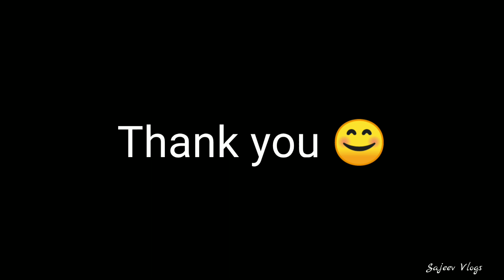Madh fort a beautiful restricted fort in malad but we can still visit it 🤭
In this video we would see How to reach madh fort as it's a restricted place

Please ignore the video quality it's not great as of low light

Madh Fort (also called Versova Fort) is a small fort situated at Madh Island. built by the Portuguese in Portuguese India. The fort was built by the Portuguese as a watchtower in the 17th century. They lost it during the war against Maratha empire when the Maratha Empire captured it in February 1739.

It is under control of the Indian Air Force as it is located close to an Indian Air Force base and permission is needed for accessing it. Madh Island fort is surrounded by local fishermen's communities.

It is secluded and difficult to reach, about 15 kilometres (9 mi) from Malad and is the last stop on route 271 of BEST bus service or via Versova by ferry boat

Aisa hi chota mota  Mumbai ka tour dhekna he toh let me know